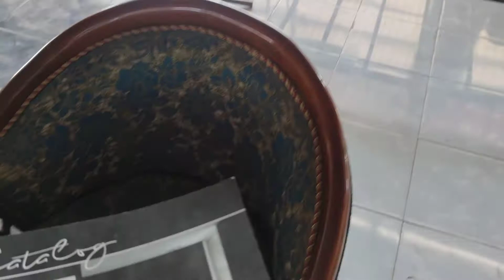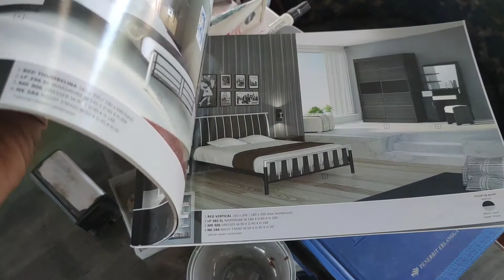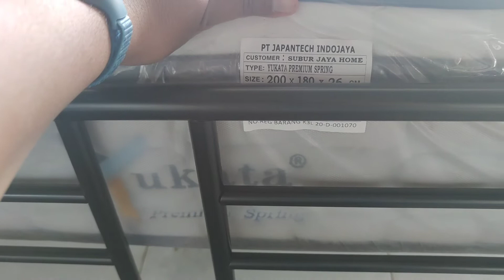Ranjang Siantano type Thumberlina dikombinasi dengan YUKATA HEYA premium spring